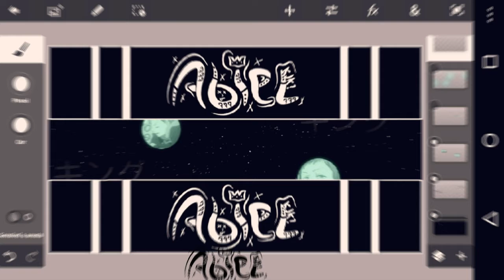♡|SpeedArt|Banner Para KlBeats|Feito Por AbielDZN|♡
㊤㊥ Studio|Yokino㊣㊤
~ Canal Do Studio ~

Para Que Desistir Sendo Que Nos Podemos Ser Os Melhores?!.